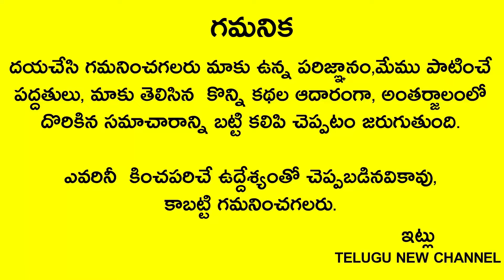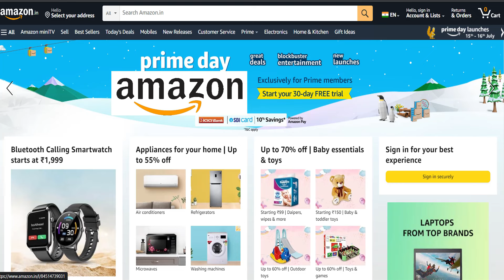రేపు శుక్రవారం నాడురహస్యంగా గుమ్మం దగ్గరదీనిని పోస్తే చాలు లక్ష్మీదేవి కరుణించిమిమ్మల్ని